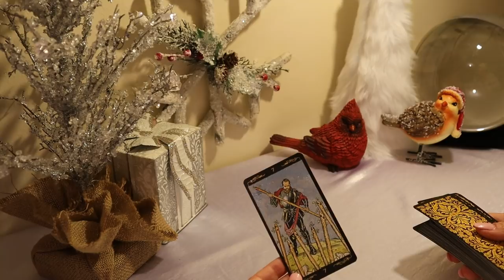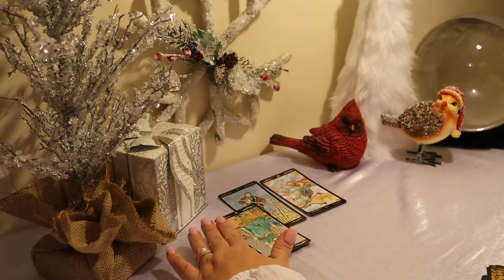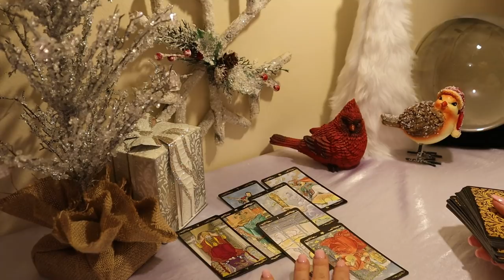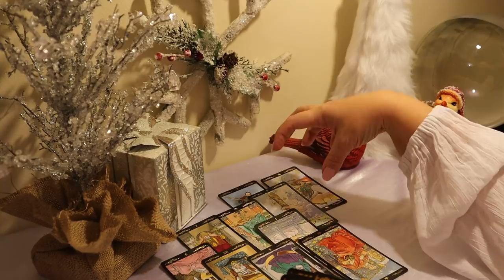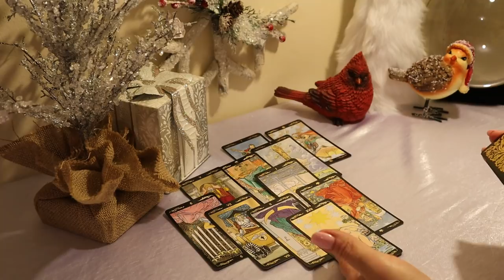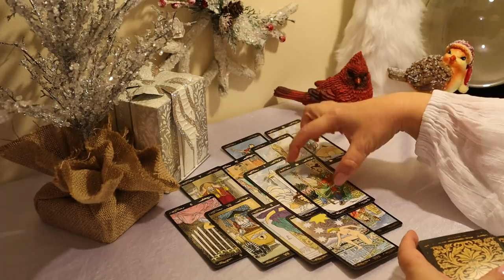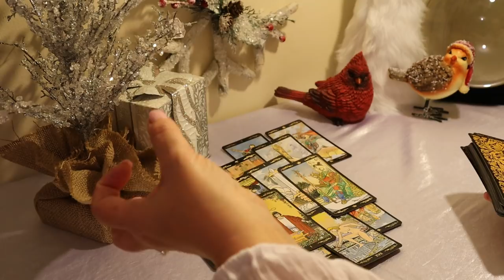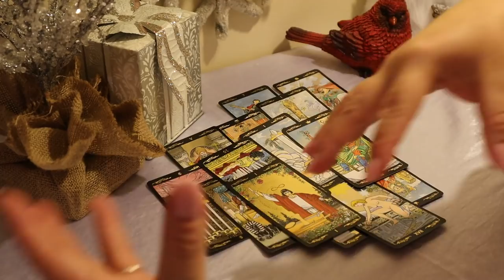Sagittarius...Who's on Top Now?? Things Change FAST.. Sagittarius December Tarot Reading